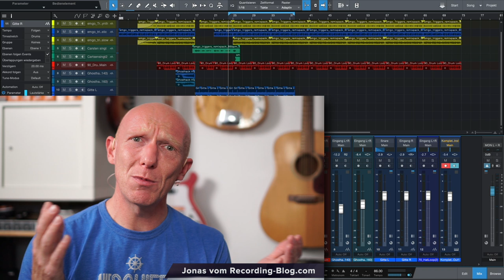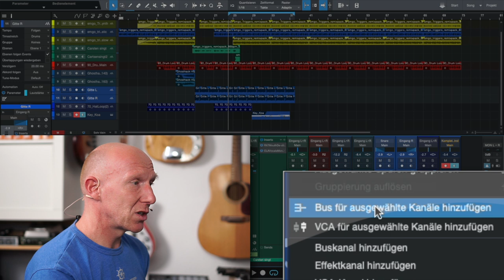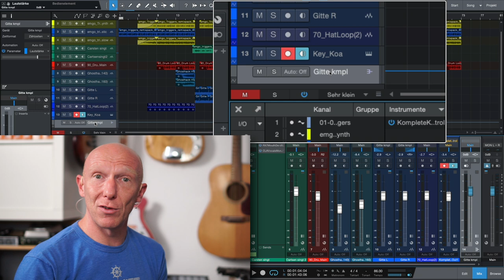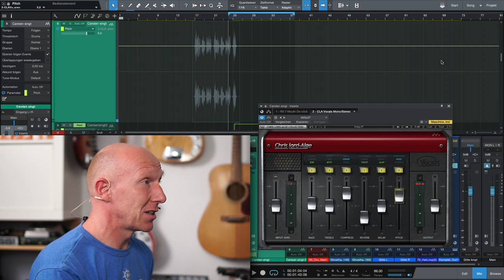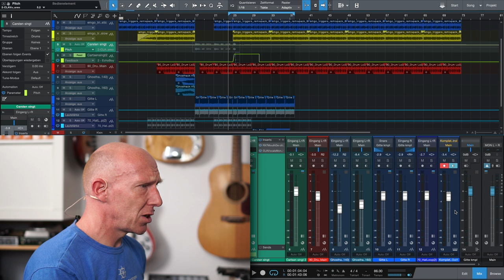Automation von BUS, VCA und FX-Kanal in Studio One 4 | Tutorial | Recording-Blog 73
Quicktip 73: Drei Tipps um für Deinen BUS, VCA oder FX-Channel eine Spur im Arrangier-Fenster von Presonus Studio One anzulegen, um diese einfach und schnell zu automatisieren.
Automation im Mix ist wichtig, aber wie kann man einen BUS; VCA oder FX-Kanal automatisieren, wenn Studio One dazu keine Spur anlegt? Ich zeige Dir 3 einfache Wege, wie es klappt!